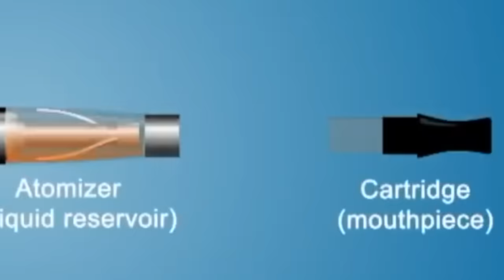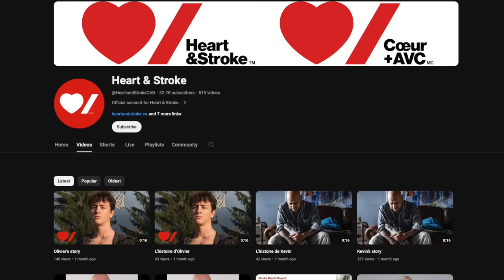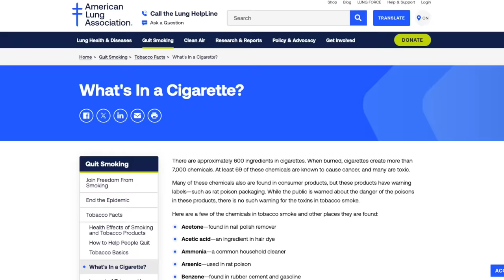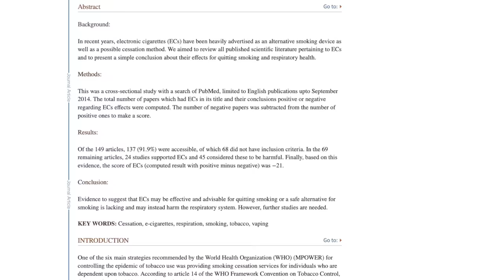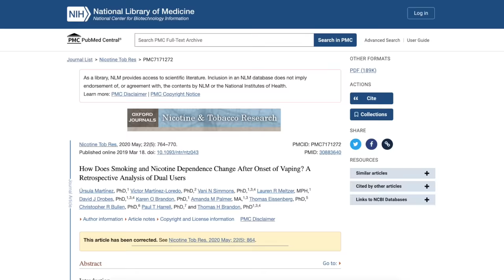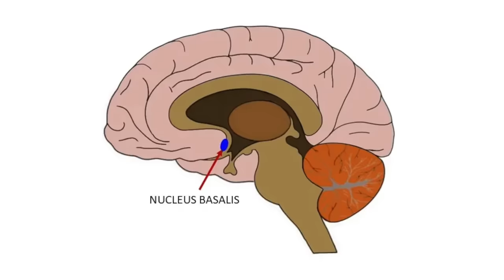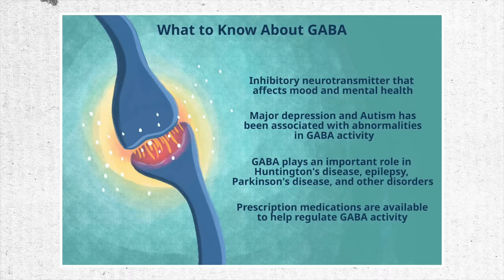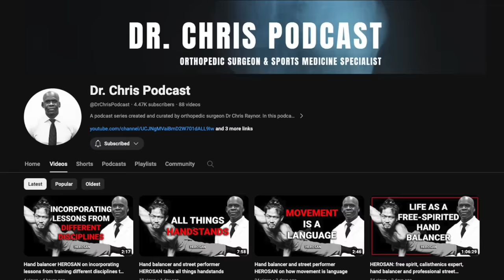The Vaping Epidemic Ep 1 | Dr Chris Raynor Explains Nicotine, Vaping & The Physiology Of Addiction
Ever wondered what goes on inside that sleek Juul device that has become an integral part of your daily lives? Join me, Dr. Chris Raynor, in this eye-opening series as we dissect the physiological and emotional impact of vaping on your health. Spoiler alert: It's a lot more than just water vapor.

In this groundbreaking series, we'll explore the intricate details of Juul and the startling truths that might just change the way you see this little piece of plastic. From the addictive nature that triggers powerful responses to the long-term health consequences, no stone will be left unturned.

Together, we'll unravel the mysteries behind Juul, one episode at a time.